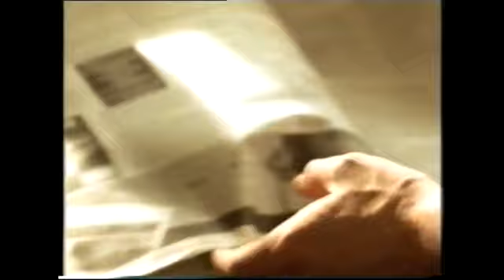TVE 2 | Bloque de anuncios 09/10/2005 [1]